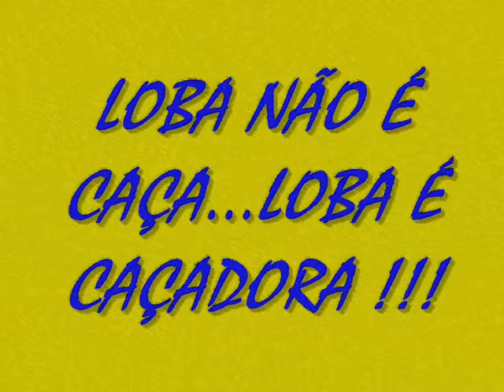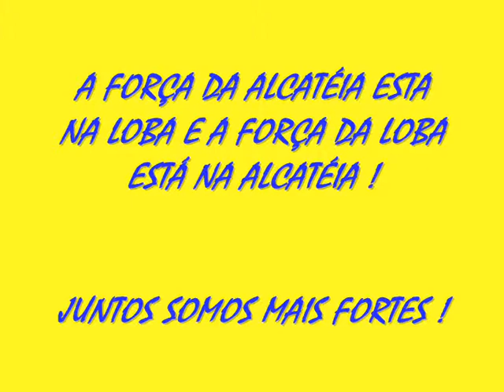Vídeo motivacional semifinal EC Pelotas Phoenix- 2013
Vídeo motivacional semifinal do Campeonato Gaúcho Feminino 2013: EC Pelotas Phoenix x Atlântico de Erechim